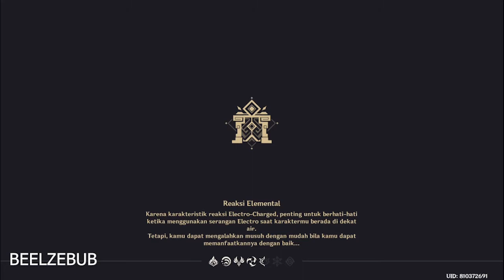2.2 - Spiral Abyss Floor 9 +Build Character [GENSHIN IMPACT]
WATCH IN FULL HD AND ENJOY!
MUSIC
Song : Genshin Impact OST  Inazuma Battle Themes
Composer : Yu-Peng Chen & @HOYO-MiX
Game : Genshin Impact